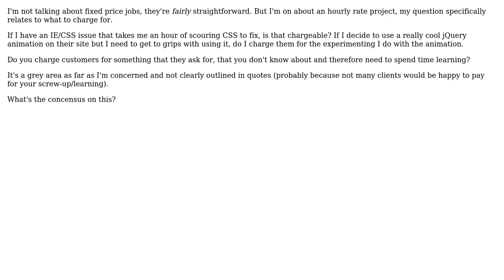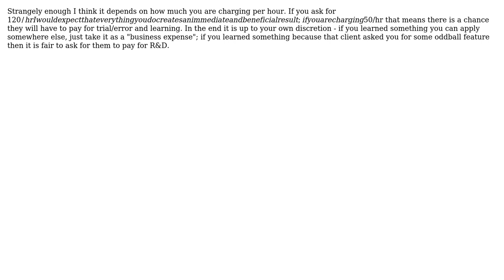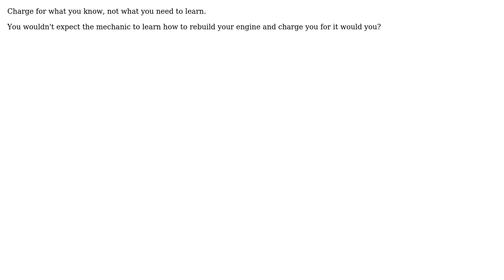Software Engineering: What to legitimately charge clients for (5 Solutions!!)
Software Engineering: What to legitimately charge clients for

With thanks & praise to God, and with thanks to the many people who have made this project possible! | Content (except music & images) licensed under CC BY-SA | Music | Images & others | With thanks to user Rob S. user Otavio Decio user JacquesB user HLGEM user gnat user benhowdle89 user Aaron McIver and the Stack Exchange Network Trademarks are property of their respective owners. You are responsible for your own actions.